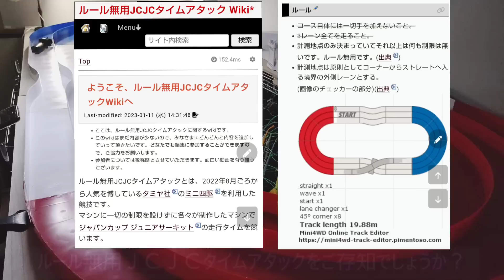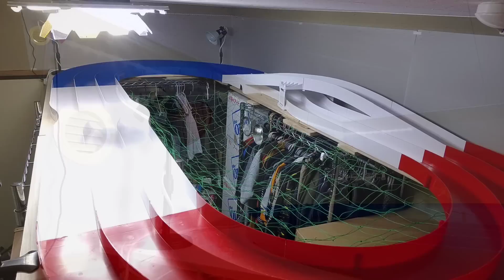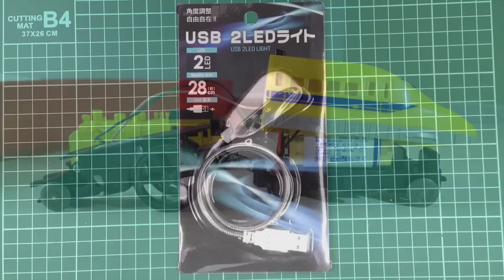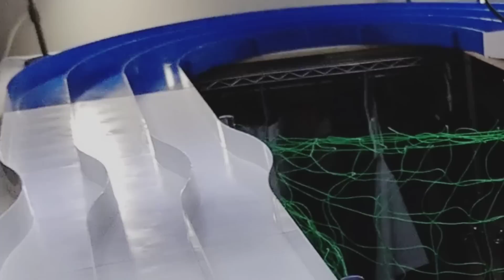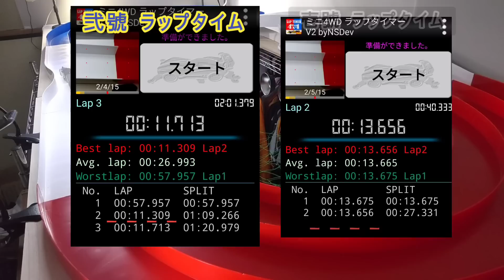【天空のJCJC④】標っ茶 弐號♪スピード２倍・タイム１/２計画♪【ルール無用JCJCタイムアタック】Mini4WD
ルール無用JCJCタイムアタックに参戦中のマシンを改良し、スピード２倍・タイム2分の1を目指した動画です。（達成したとは言ってない。）
目標タイムは、前マシン「標っ茶壱號」の計画発動時のベストラップ 17.813秒の1/2で9秒切り、10秒切れれば合格点か？

※「ルール無用JCJCタイムアタック」とは、
2022年8月頃からネット上で開催されているタミヤのミニ四駆専用コース、ジャパンカップジュニアサーキット（頭文字を取りJCJCと呼ぶ）をいかに速く走るかというタイムレースです。

※分解・改造は自己責任です！

●関連動画

【天空のJCJC①】ルール無用JCJCへの道♪汚部屋を魔改造♪※断捨離ではありません！

【天空のJCJC③】カメラ5台で撮影してみた♪標茶 壱號 自己ベスト更新！16.639秒♪

●タイムテーブル（チャプター）

0:00 オープニング
0:31 命名の儀
1:39 照明の改良
3:11 改良案の検討
4:11 スピード２倍計画
4:57 ボディーの選択
6:04 タイムアタック１回目
6:44 回収＆改修
7:38 タイムアタック 2回目
8:15 横転対策
9:01 タイムアタック 3回目